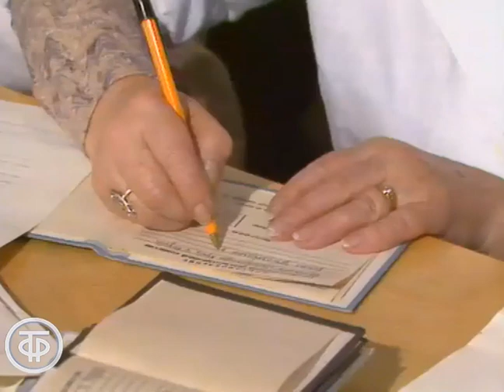Новые формы экзаменов у будущих врачей. Время. Эфир 19 июня 1988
Репортаж Натальи Прокофьевой из первого Московского медицинского института о новых формах сдачи государственных выпускных экзаменов. Интервью члена-корреспондента Академии медицинских наук Э.Ванцяна, интервью ректора института Михаила Пальцева.

Информационный сюжет программы "Время". Эфир 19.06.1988.